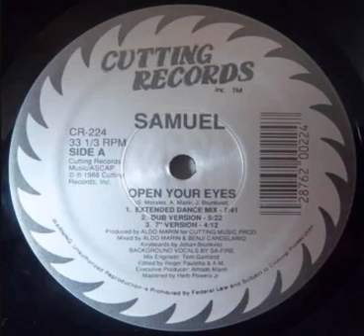Samuel - Open your eyes (Freestyle)